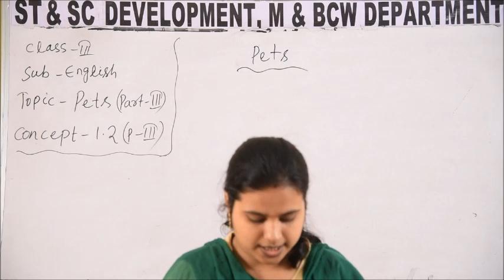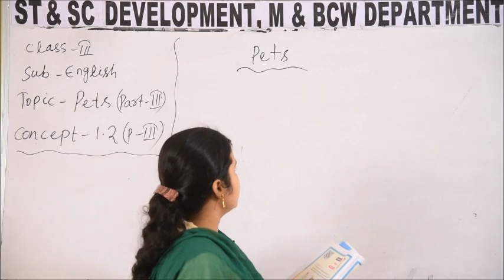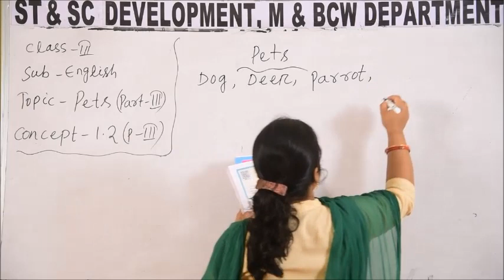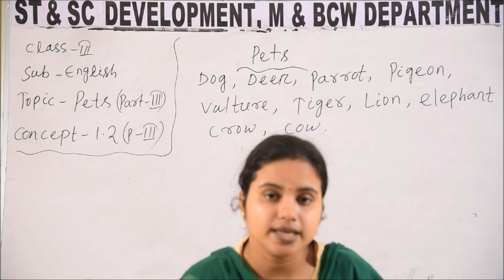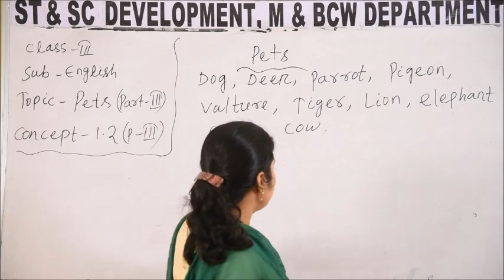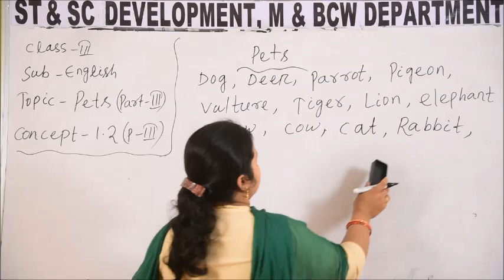Class III ENG 1 2PART III